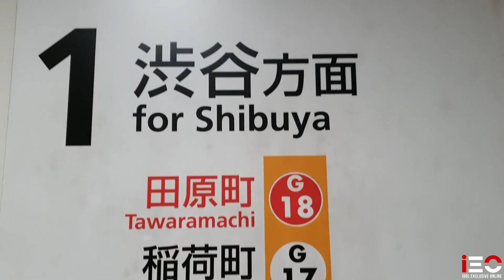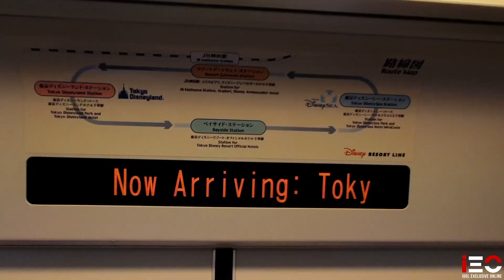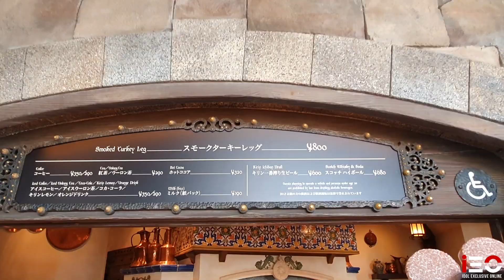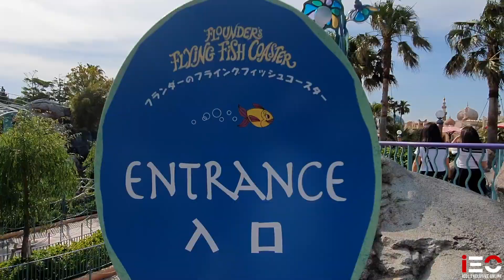Oil&Ice on Tokyo Disney Sea part1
IEO on Tour วันนี้ น้องออย จะพาไปเที่ยวที่โตเกียวดิสนีย์ซี